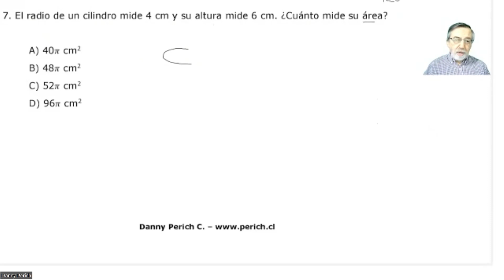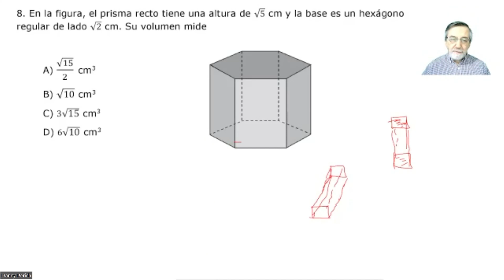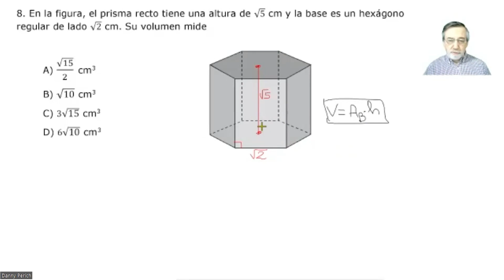PAES 79 Cuerpos geometricos